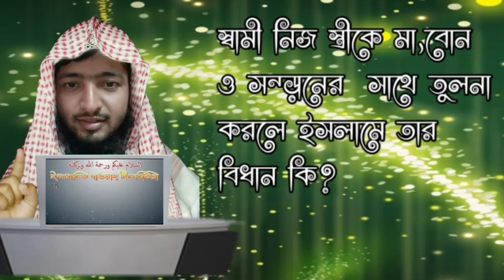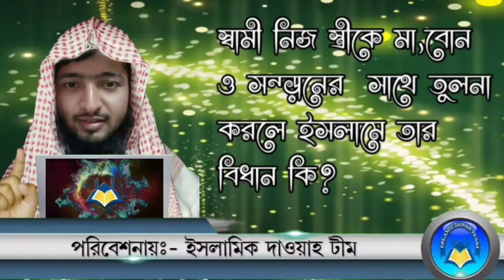স্বামী নিজ স্ত্রীকে মা,বোন ও সন্তানের সাথে তুলনা করলে ইসলামে তার বিধান কি? দলীল সহ আলোচনা